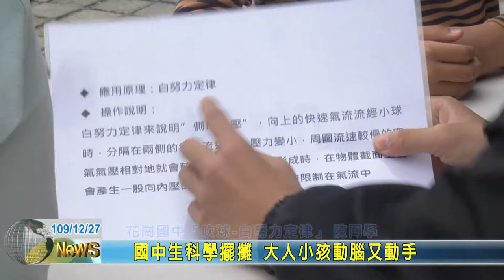20201227 04 國中生科學擺攤 大人小孩動腦又動手